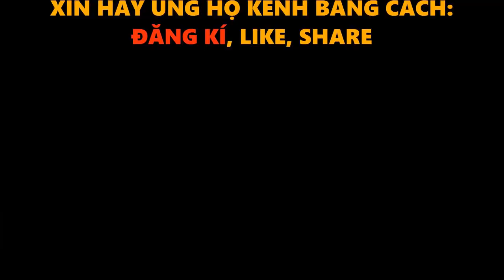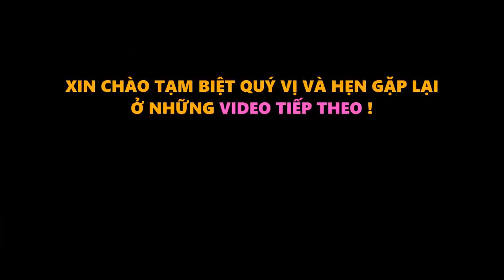Vì Nôn Nóng Đánh Bại Tuyển Việt Nam Mà Thái Lan Làm Điều Khó Tin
Vì Nôn Nóng Đánh Bại Tuyển Việt Nam Mà Thái Lan Làm Điều Khó Tin, Trước thềm king's cup 2019